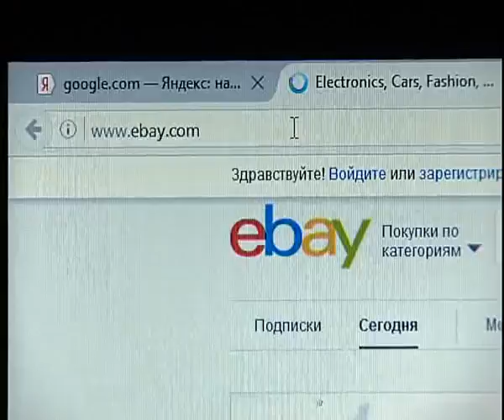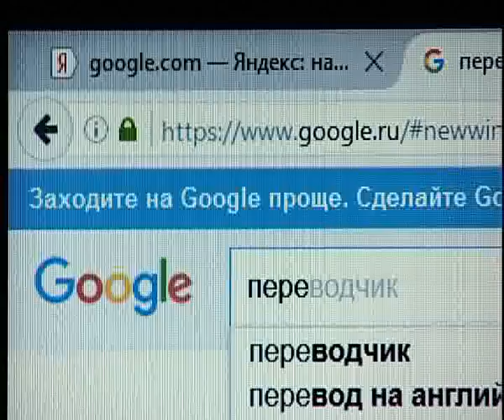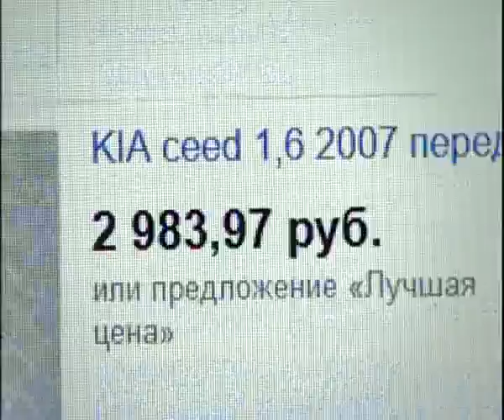Repair parts 8 16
Алексей Челейкин - покупка запчастей через интернет 8-16, Alexey Cheleykin - use internet for by repair parts 8-16